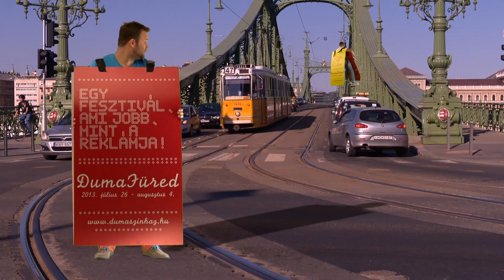Dumafüred. július 26 - augusztus 4. 2013/6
Dumafüred. Egy fesztivál, ami jobb, mint a reklámja. Ne maradj le a poénról!